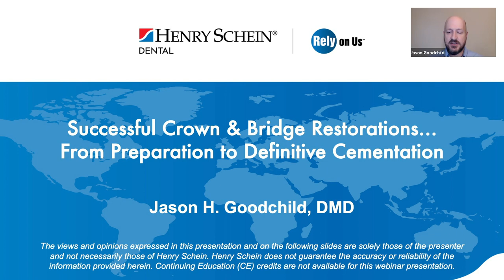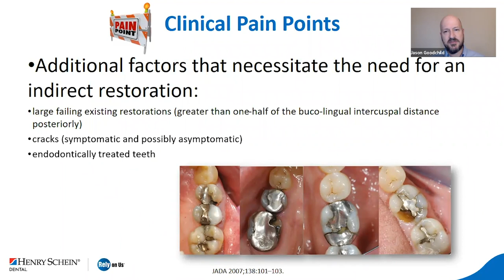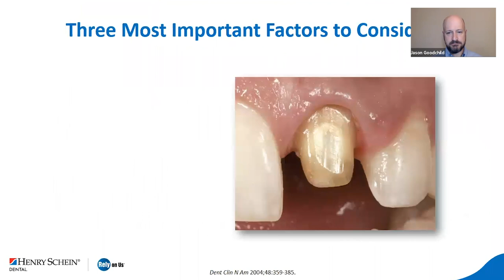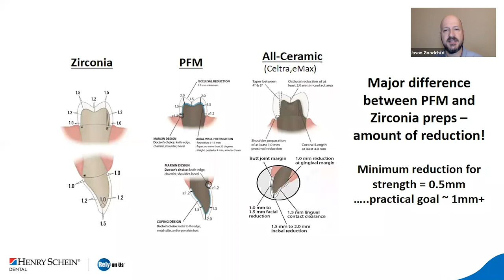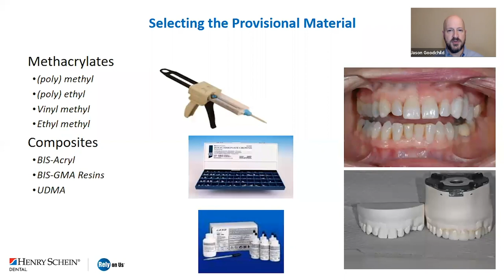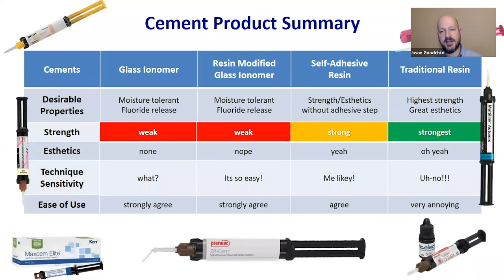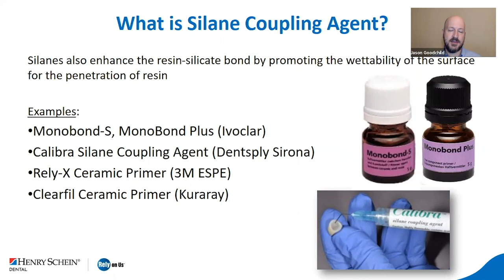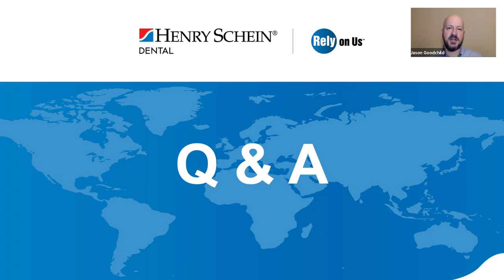Successful Crown & Bridge Restoration: From Preparation to Definitive Cementation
Successful indirect restorations are the culmination of several separate procedures. From correct treatment planning, preparation design, tissue management, impression-making, provisionalization, and lastly to definitive cementation, this course is designed as modules to cover each step. For the novice practitioner, this course is designed to teach and reinforce a back-to-basics approach for crown and bridge success. For the experienced practitioner, it will be a welcome update focusing on new materials and techniques.

Upon completion of this course, participants should be able to:
• Compare the different preparation designs for indirect restorations
• Match preparation designs to crown materials
• Understand the importance of tissue management on conventional and digital impression-making
• Compare the available materials and techniques for tissue management
• Understand what constitutes an ideal impression
• Understand how to match your final cement to the crown material for optimum results